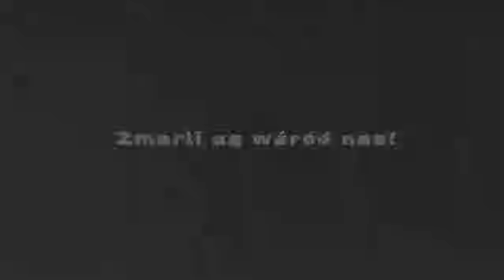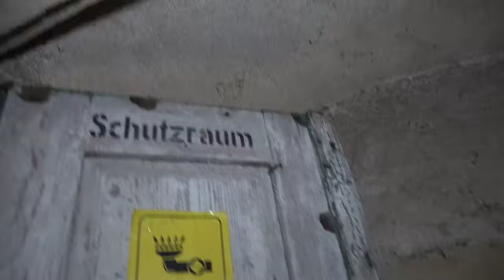Paranormalna Noc w Zamku Międzylesie !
W dzisiejszym odcinku zabieram was do Zamku w Międzylesiu na Dolnym Śląsku .

Na specjalne zaproszenie Grupy @Among_The_Shadows_Official  udałem sie wraz z nimi zbadać to jakże mroczne i tajemnicze miejsce !

Z jakimi bytami uda nam sie skontaktować ?
Czy coś złego groziło mi lub moim przyjaciołom ?
Tego sie dowiecie w tym Filmie !

Zapraszam !!